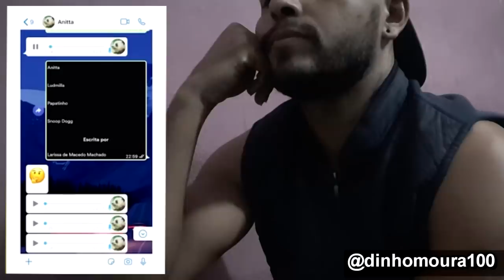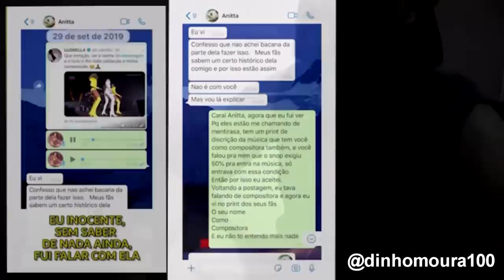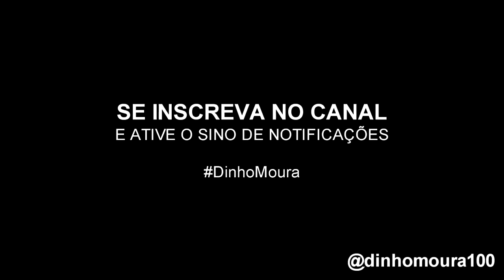LUDIMILLA E ANITTA - DINHO MOURA RIMANDO